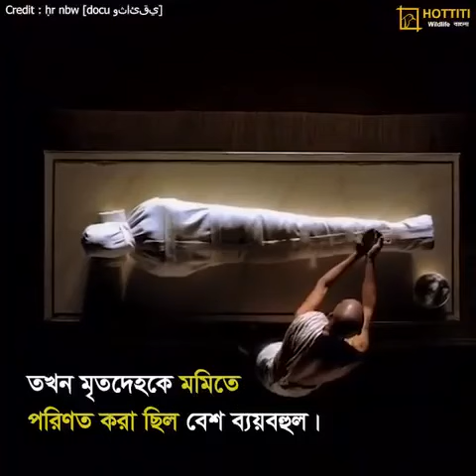An area in our world where unfortunate animals may become MUMMY naturally.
Lake That Turns Animals to Stone?

Lake Natron in Tanzania is one of the most serene lakes in Africa, but it's also the source of some of the most phantasmagorical photographs ever captured — images that look as though living animals had instantly turned to stone.

The alkaline water in Lake Natron has a pH as high as 10.5 and is so caustic it can burn the skin and eyes of animals that aren't adapted to it. The water's alkalinity comes from the sodium carbonate and other minerals that flow into the lake from the surrounding hills. And deposits of sodium carbonate — which was once used in Egyptian mummification — also acts as a fantastic type of preservative for those animals unlucky enough to die in the waters of Lake Natron.

Despite some media reports, the animal didn't simply turn to stone and die after coming into contact with the lake's water. In fact, Lake Natron's alkaline waters support a thriving ecosystem of salt marshes, freshwater wetlands, flamingos and other wetland birds, tilapia and the algae on which large flocks of flamingos feed. Now, photographer Nick Brandt has captured haunting images of the lake and its dead in a book titled "Across the Ravaged Land" (Abrams Books, 2013). [Photos: Lake Natron Gives Up Its Dead]

Brandt discovered the remains of flamingos and other animals with chalky sodium carbonate deposits outlining their bodies in sharp relief. "I unexpectedly found the creatures — all manner of birds and bats — washed up along the shoreline of Lake Natron," Brandt wrote in his book. "No one knows for certain exactly how they die, but … the water has an extremely high soda and salt content, so high that it would strip the ink off my Kodak film boxes within a few seconds."

The akaline water in Lake Natron has a pH as high as 10.5 and is so caustic it can burn the skin and eyes of animals that aren't adapted to it. The water's alkalinity comes from the sodium carbonate and other minerals that flow into the lake from the surrounding hills. And deposits of sodium carbonate — which was once used in Egyptian mummification — also acts as a fantastic type of preservative for those animals unlucky enough to die in the waters of Lake Natron.

"I took these creatures as I found them on the shoreline, and then placed them in 'living' positions, bringing them back to 'life,' as it were," Brandt wrote, referring to the way he repositioned the animals. "Reanimated, alive again in death."

Lake in Tanzania Turns Animals Into Calcified Mummies

During breeding season, more than 2 million lesser flamingos (Phoenicopterus minor) use the shallow lake as their primary breeding ground in Africa. The flamingos' nests are built on small islands that form in the lake during the dry season.

Lake Natron is one of two alkaline lakes in that area of East Africa; the other is Lake Bahi. Both are terminal lakes that do not drain out to any river or sea; they are fed by hot springs and small rivers. As shallow lakes in a hot climate, their water temperatures can reach as high as 106 degrees Fahrenheit (41 degrees Celsius).

The serenity of Lake Natron — and its flamingo population — are threatened by a proposed hydroelectric power plant on the Ewaso Ngiro River, the main river feeding the lake. As isolated as the lake is (it wasn't even discovered by Europeans until 1954), there are no protections in place for the lake or its threatened flamingo population.

Follow Marc Lallanilla on Twitter and Google+. Follow us @livescience, Facebook & Google+. Original article on LiveScience.